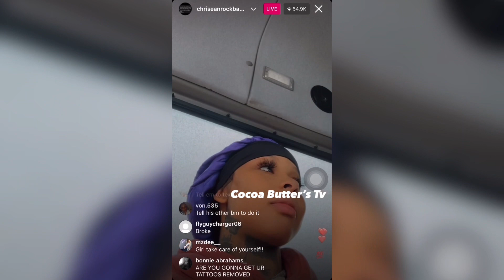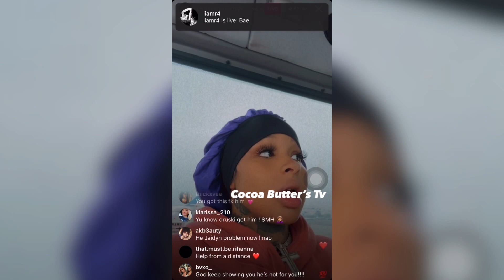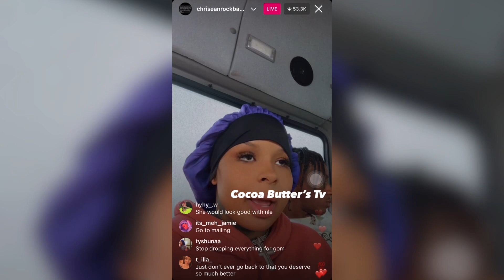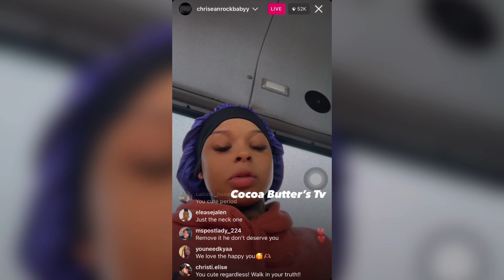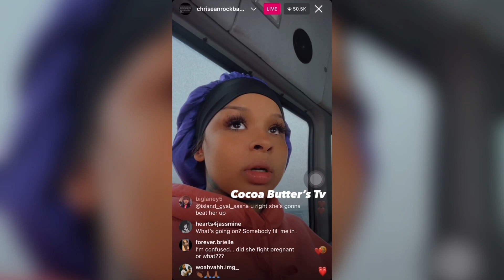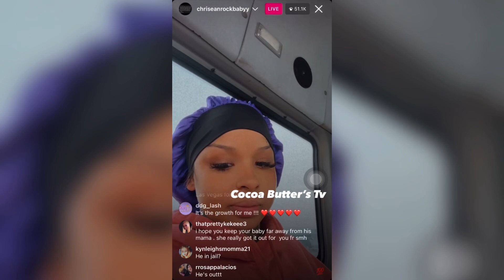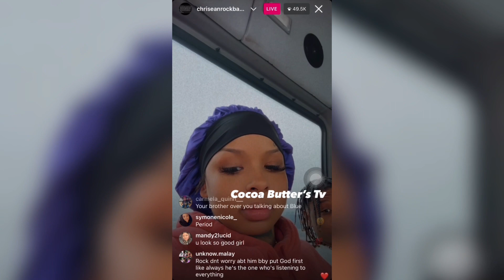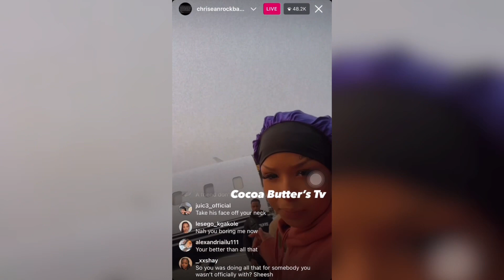Chrisean rock with family and focusing on herself a￼nd the baby @ChriseanRock ￼